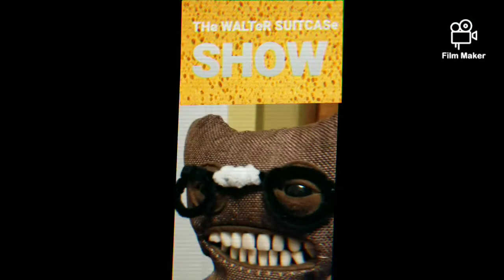ePISODe 18 - SNYDeR AND BiLL ReUNITe. | THe WALTeR SUITCASe SHOW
Feeling like giving up on his search for the mysterious referee, Snyder is paid a visit by an old friend. Enjoy!